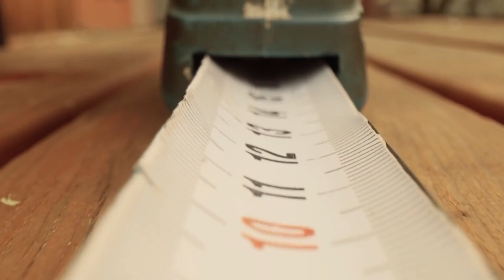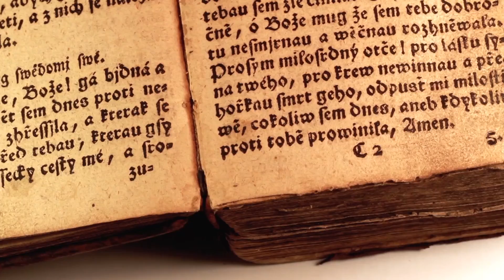Animali insolitamente grandi che esistono davvero!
Sono sicuro che tutti noi abbiamo visto creature medie come coleotteri, vermi o lumache. Ma sapevate che alcuni di questi animali esistono anche in dimensioni estremamente grandi? Sì, ci sono coleotteri e altri insetti che possono crescere fino a diventare incredibilmente grandi, e oggi vedremo diverse creature di dimensioni anormali che esistono davvero!